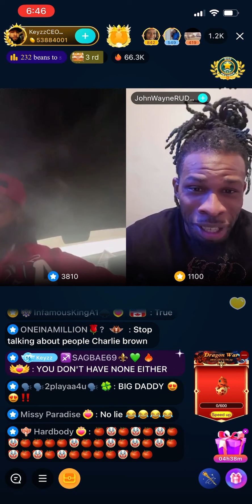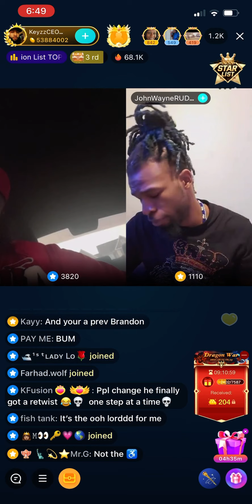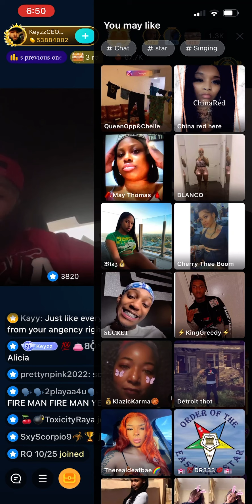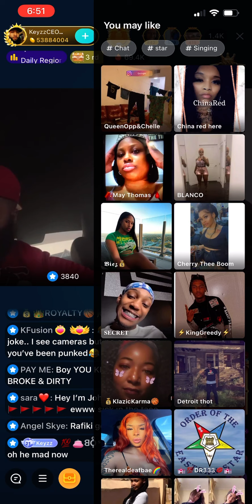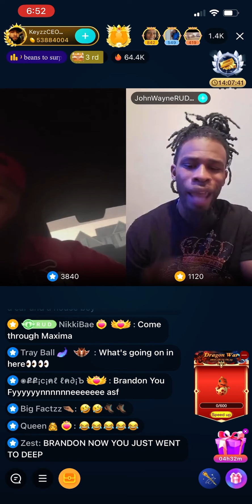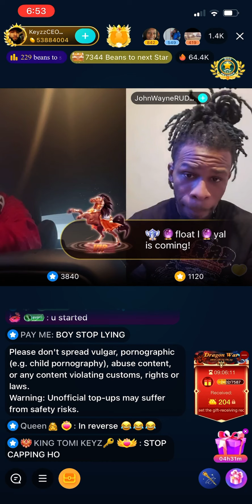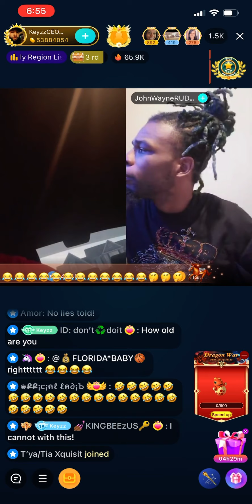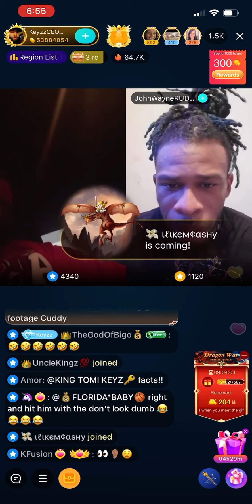Pt 1 Keys 🔑 lines w/ johnwayne, Did Keys 🔑 EAT HIM ⬆️ UP?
This video was broadcasted monday evening, october 17th, 21

Part 2 link: